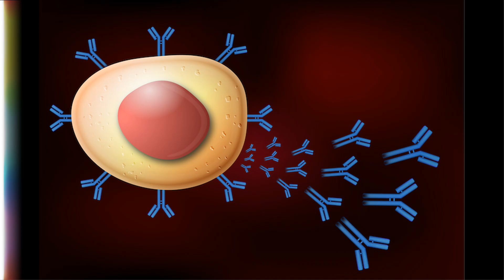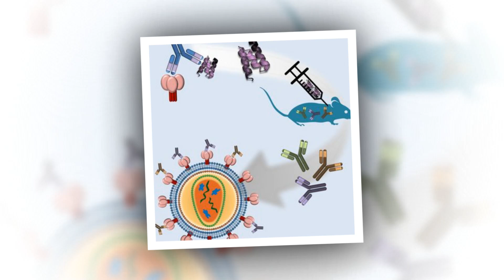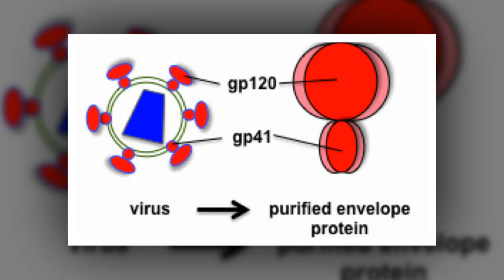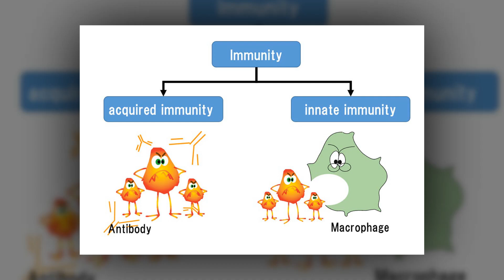Trial HIV vaccine triggers elusive and essential antibodies, pointing the way toward a successful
Trial HIV vaccine triggers elusive and essential antibodies, pointing the way toward a successful vaccine
An HIV vaccine candidate developed at the Duke Human Vaccine Institute triggered low levels of an elusive type of broadly neutralizing HIV antibodies among a small group of people enrolled in a 2019 clinical trial.
The finding, reported May 17 in the journal Cell, not only provides proof that a vaccine can elicit these antibodies to fight diverse strains of HIV, but that it can also initiate the process within weeks, setting in motion an essential immune response.